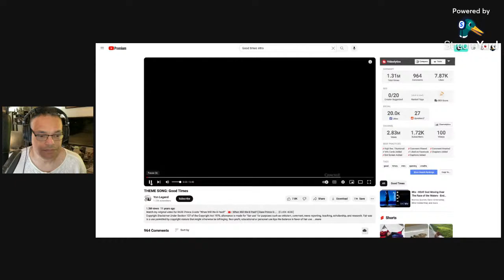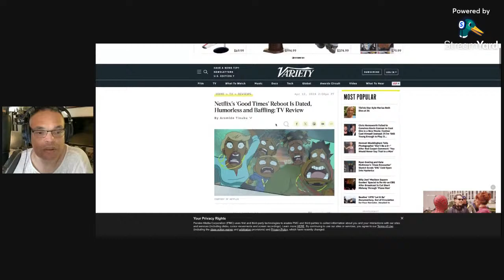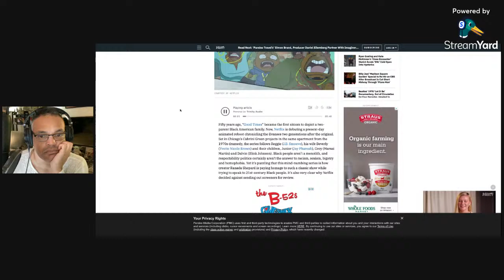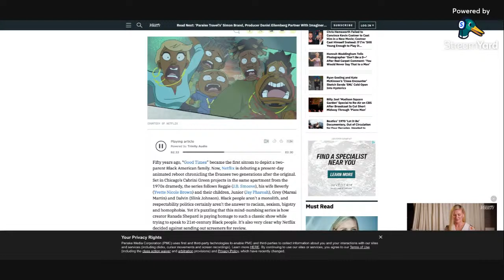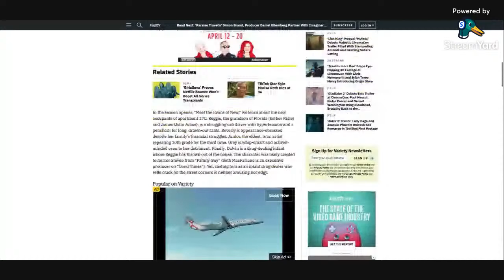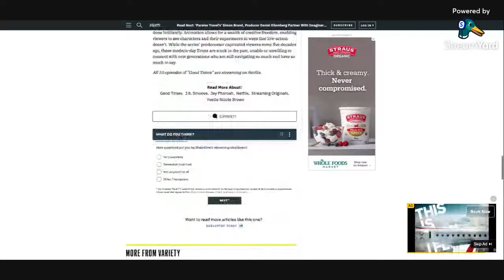Good Times Cartoon Animation Commentary!